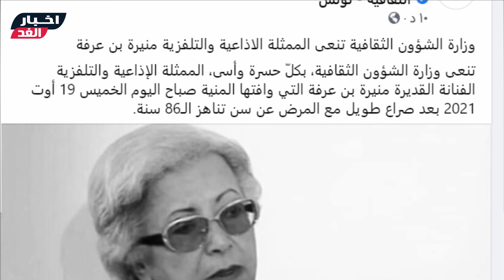عاجل / وفا ة الفنانة القديرة منذ قليل وإبنها يعلن الخبر وهكذا نعتها وزارة الثقافة وقصتها مع التمثيل